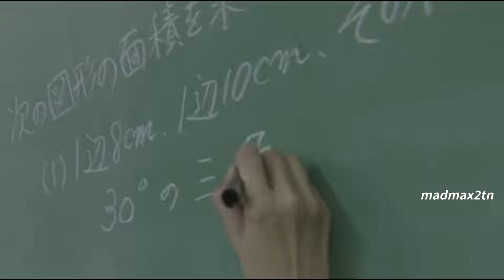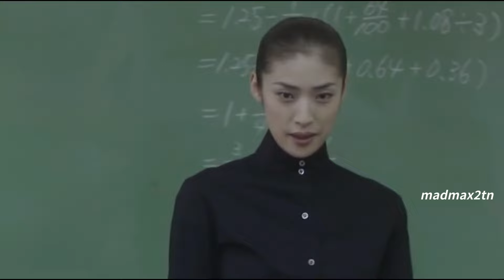【女王の教室】阿久津真矢(天海祐希)「所詮 負け犬の遠吠えだけど」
悪魔のような鬼教師に戦いを挑んだ六年生の一年間の記録!
テレビドラマ:2005年7月2日から同年9月17日日本テレビで
毎週土曜日21:00 - 21:54に放送